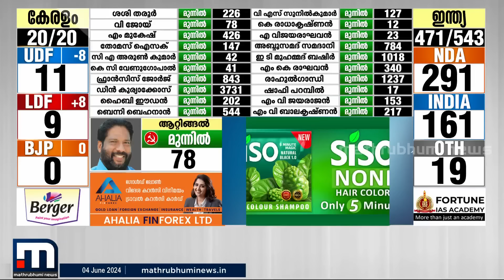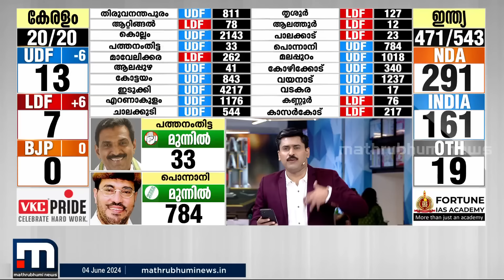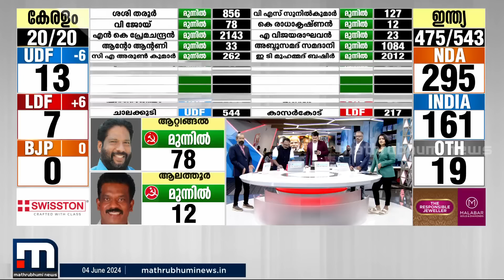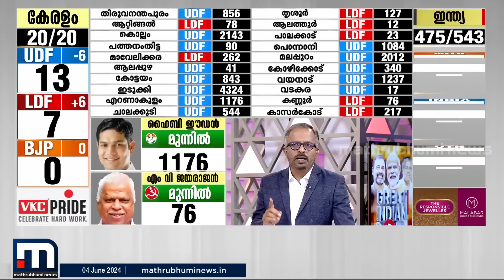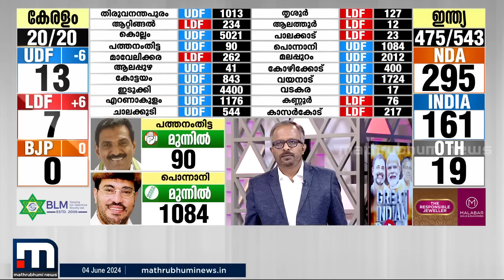EVM എണ്ണിത്തുടങ്ങി.. ലീഡ് പിടിച്ചെടുത്ത് എൻ കെ പ്രേമചന്ദ്രൻ; വടകരയിൽ ഷാഫി കിതയ്ക്കുന്നു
Happy viewing!